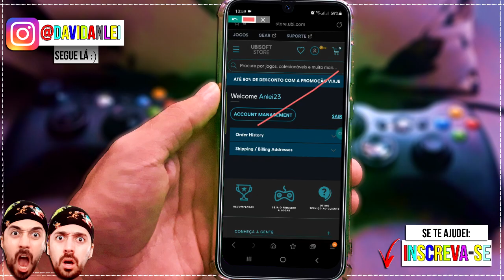Como Criar uma Conta UPLAY ( Ubisoft ) Pelo Celular para Usar no Video Game ou PC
🟢 No vídeo de hoje, você encontra as seguintes informações:

Como criar uma conta do zero na ubisoft uplay para jogar no PS4, PS5, Xbox ou PC Computador...